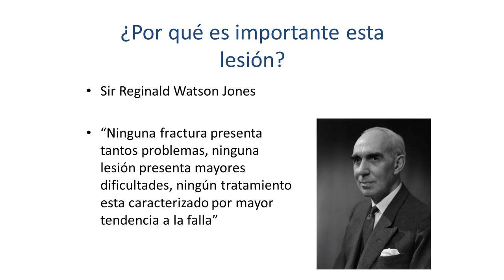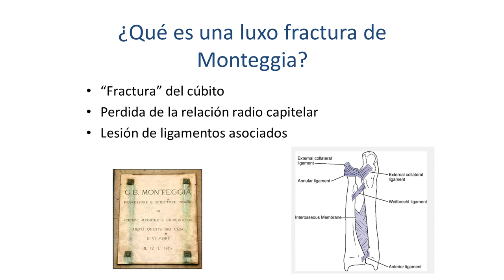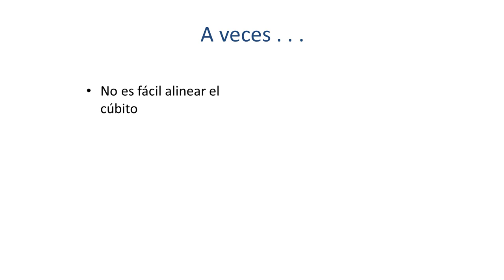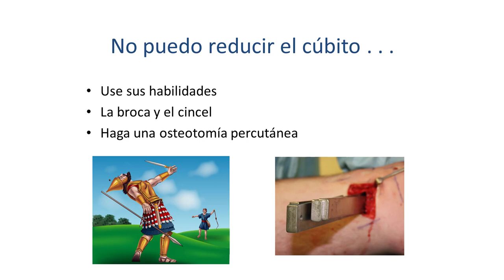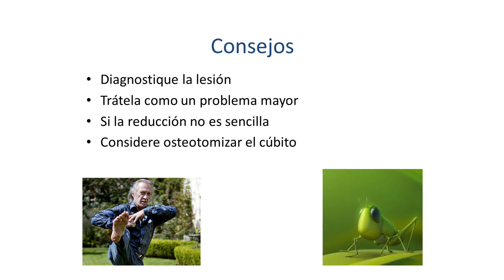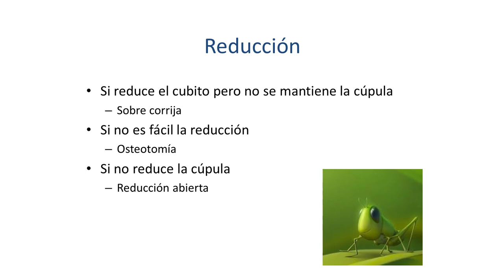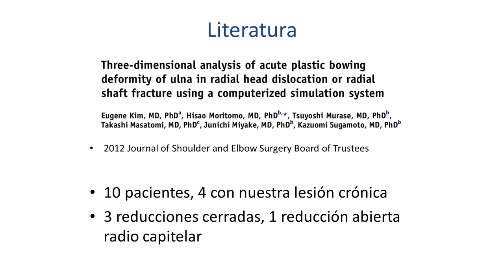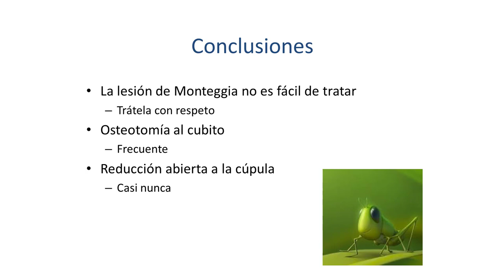Cómo evitar complicaciones en Monteggia con cúbito incompleto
En este video, el Doctor Nossa define la lesión tipo Monteggia con cúbito incompleto y describe estrategias para minimizar las complicaciones acerca de esta lesión. También se muestran casos clínicos y estudios hechos sobre las fracturas de Monteggia.

Credit:
Host: Sergio Nossa, MD